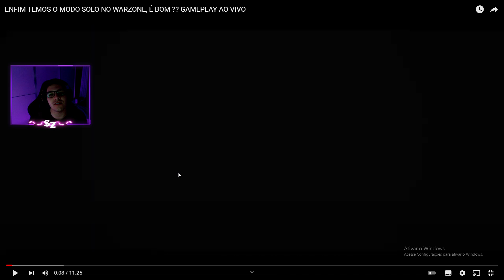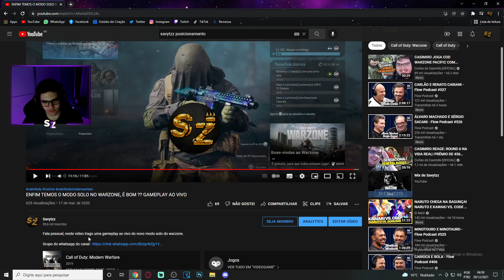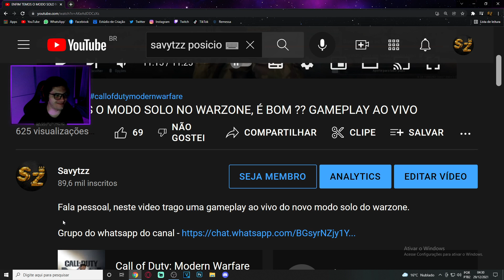REAGINDO A MINHA PRIMEIRA GAMEPLAY DE WARZONE DO CANAL KKKKKKKK BIZARRO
LIVES TODOS OS DIAS 13h em - fb.gg/savytzz

Fala pessoal, o canal é focado em passar dicas de COD, seja multiplayer ou WARZONE, sempre estou trazendo dicas de classes e armas assim como mantendo vocês sempre informados das novidades e vazamentos do mundo do CALL OF DUTY.
Se você gosta de videos de react, videos com armas diferentes, projetos novos das armas, dicas para iniciantes no warzone, dicas para intermediarios e avançados, seu lugar é aqui.
Pra quem não me conhece, jogo COD desde o MW2 em 2009 e desde então sou apaixonado pela franquia, joguei a vida inteira em console com controle e hoje jogo em um pc com controle.